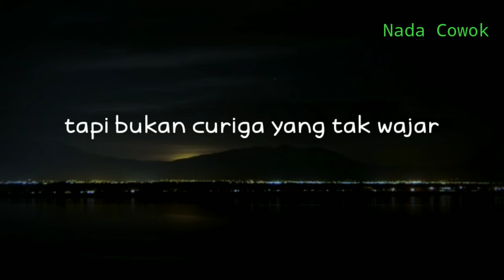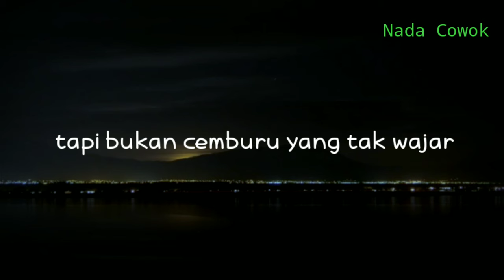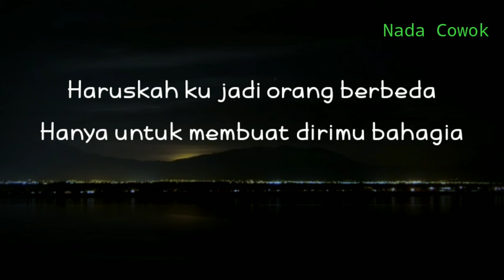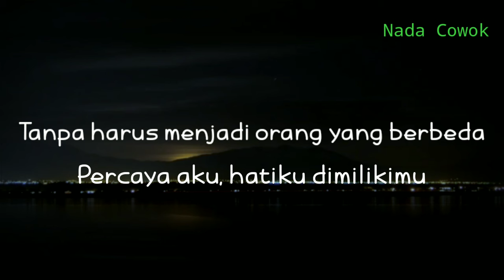(KARAOKE AKUSTIK) ORANG YANG BERBEDA - ANJI || NADA COWOK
Halo sobat kali ini ada lagu terbaru anji orang yang berbeda
Lagu baru anji orang yang berbeda

Semoga video karaoke akustik orang yang berbeda anji bermanfaat bagi anda ya

Lirik

Wajar curiga, tapi bukan curiga yang tak wajar
Itu hanya akan membuat aku jadi hilang rasa

Wajar cemburu, tapi bukan cemburu yang tak wajar
Itu akan membuat kita selalu bertengkar

Haruskah ku jadi orang berbeda
Hanya untuk membuat dirimu bahagia
Jangan lakukan hatiku bisa tertekan

Aku juga mau kita bahagia
Tanpa harus menjadi orang yang berbeda
Percaya aku, hatiku dimilikimu

Title : orang yang berbeda
Artis : anji
Song writer : anji
Original song :